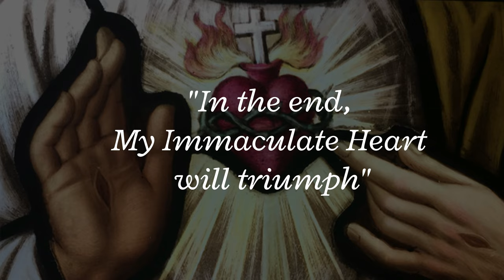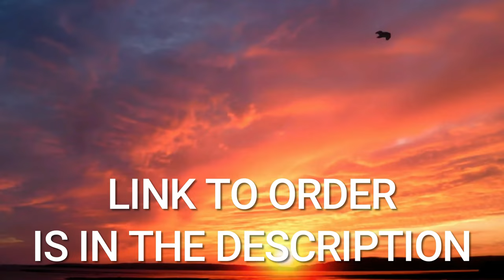Kauã The Boy Who Spoke to Moses! An Extraordinary End Time Message From Moses to a Child!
At the age of four or five, still unable to read, Kauã began to tell his mother about a baby found in the river. The name of the baby was Moses. The mother, who at the time knew little about Christianity, thought her son was just telling stories. In time, the boy explained to her, little by little, the entire biblical passage about the prophet.

Source: Lucas Gelasio, Brazil via Instagram.